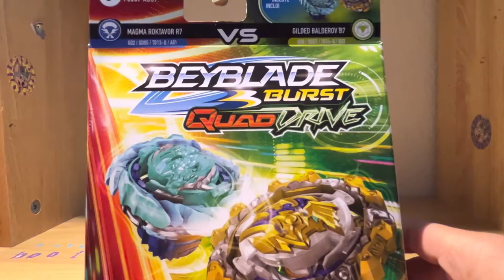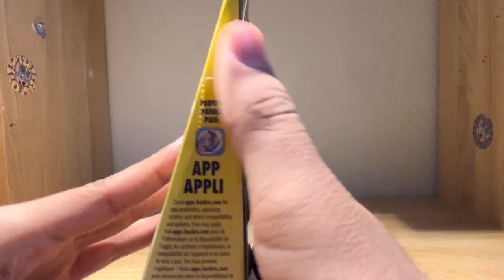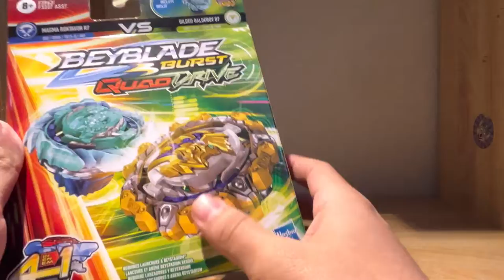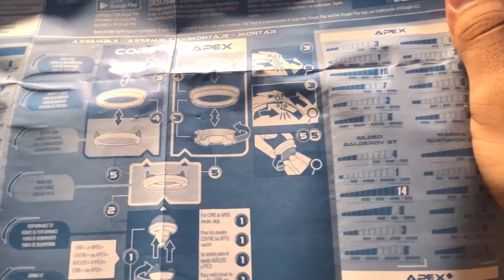Beyblade burst Quad Drive Gilded Balderov and Magma Rocktavor unboxing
welcome one welcome all to yet another video by yours truly. for todays show I will unbox and express my first impressions on the new Quad drive system, the results may surprise you.